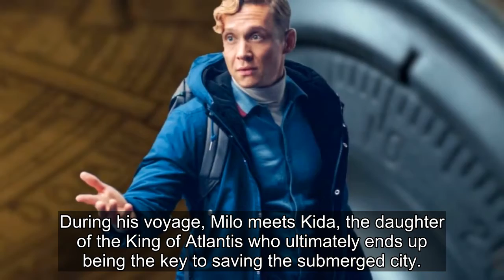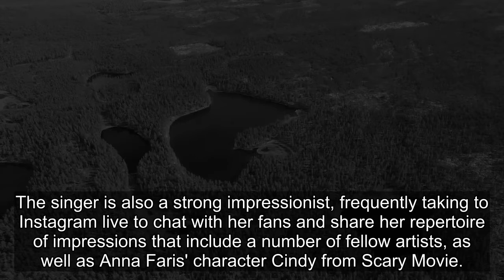Doja Cat’s Atlantis: The Lost Empire Costume Is Stunningly Perfect